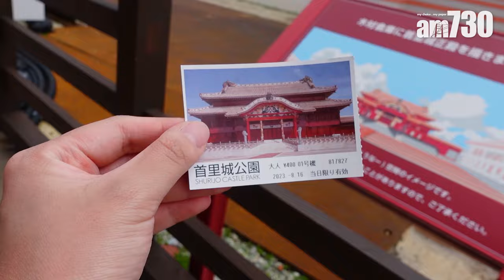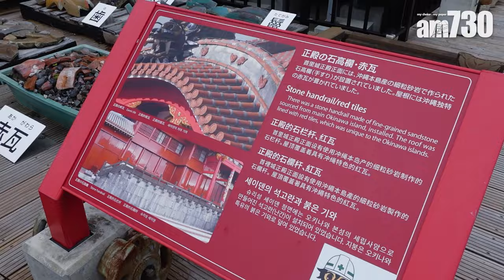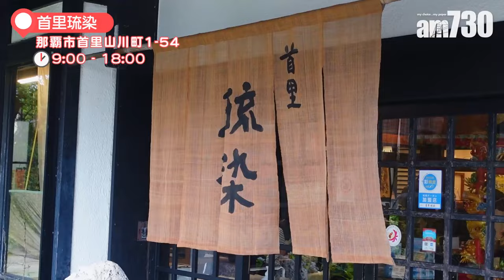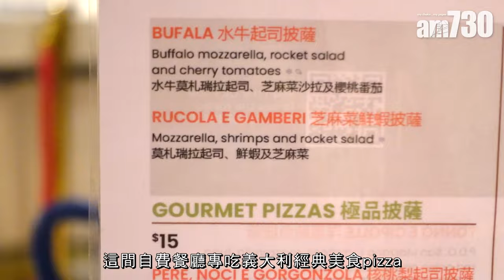實試跟團貼地遊 | 揭曉郵輪夜生活+邪惡宵夜! 那霸文化地道遊推薦景點 首里城+珊瑚染+琉球料理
不少人也問在郵輪上整晚流流長有甚麼活動，今集一於揭曉夜生活！郵輪每晚會有主題party，更有建議dress code。娛樂團隊會換上一身主題服裝，跟大家載歌載舞，打成一片！當然也有靜態活動，記者推薦到劇場看精彩表演，或者到星空電影院看電影，中途肚餓還可以吃邪惡宵夜。一到深夜，The Salty Beach Street Food就變成人氣人龍店，大家都會買各式即製漢堡、義式餡餅、薯條，以及甜品等。記者試吃的漢堡套餐，薯條新鮮炸起，漢堡就是最經典那種，還有知名甜點店SalDeRiso的甜品。整個套餐美元$5，性價比都okay。

立即去片▶️揭曉埋 那霸 文化地道遊必去景點

想乘搭莎倫娜號，來一趟意式遊日歎世界之旅，現在無須特意到基隆，在香港也可以上落船了！永安旅遊適逢60周年，將會獨家呈獻於2024農曆新年出發的【日本6/10天郵輪之旅】。詳情：

🤥錯過了之前集數？呢到有得睇返啦！

EP1 - 住宿餐廳設施如何?晚餐期間突現驚喜全場high爆!👉🏻
EP2 - 郵輪自費鋸扒CP值高?國際通掃街買手信+品嘗阿古豬套餐!👉🏻

bmgproductionmusic